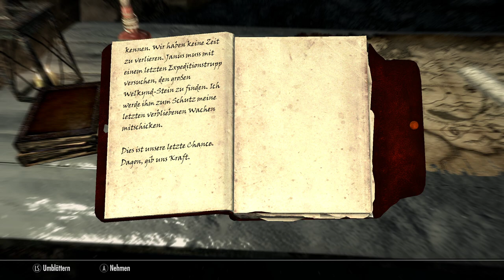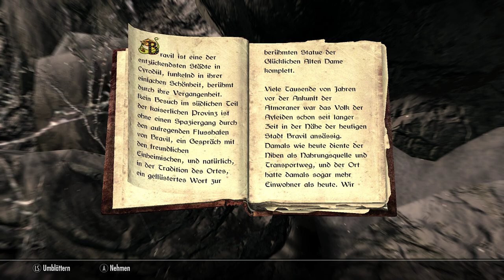TES V: Skyrim #620 - Der Morgenröte auf der Spur - [Lets Play] [PC] [deutsch]